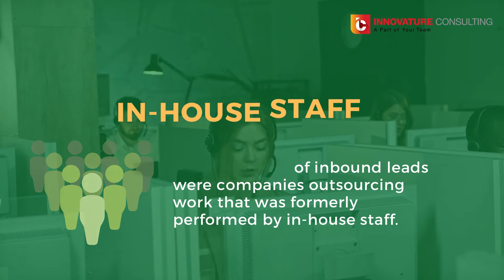Innovature Highlights: 4 Facts You Should Know about Virtual Assistant Industry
Did you know that hiring of Virtual Assistants through offshore agencies increased 41% in 2020 compared to that in 2019? Meanwhile, the number of full-time staff keeps reducing during Covid-19 economic restriction periods.

Watch out video to find out the 4 most highlighting facts on the VirtualAssistant Industry during the pandemic.